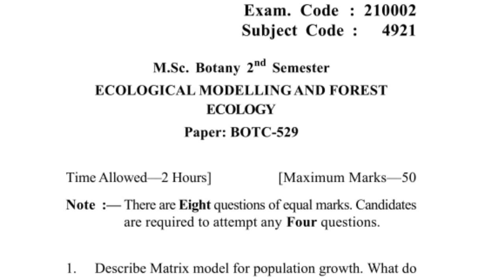GNDU MSc Botany 2nd Sem Econology Question Paper